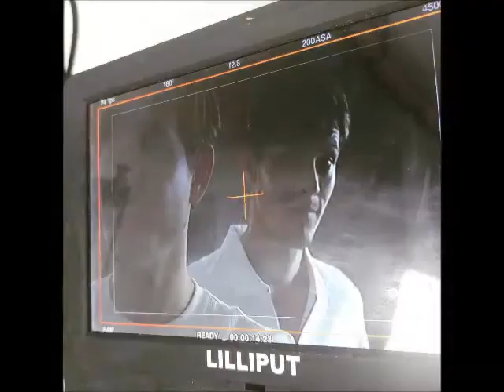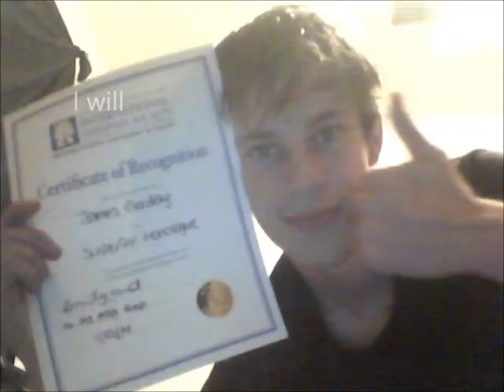End of BathrobeGuy